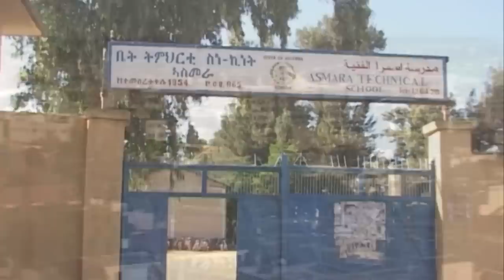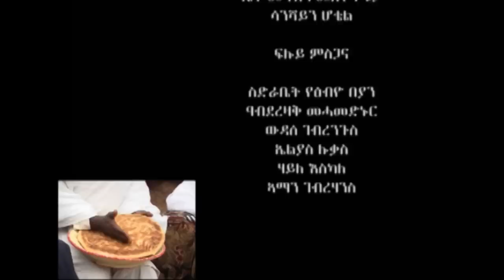New Eritrean Film/Movie 2023 - Emni Qau Twled( እምኒ'ኳ ትውልድ ) By Mhreteab Weldemichael